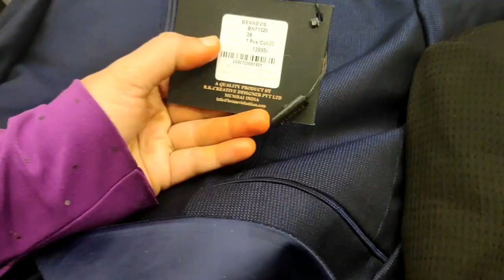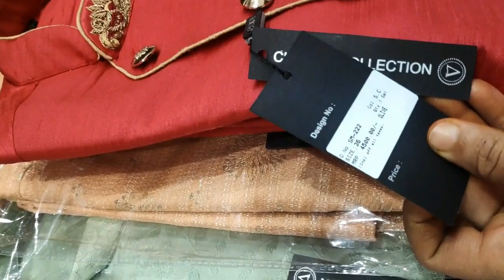Bahubali n muttin chadchan new cloth shop part 3😱Wholsale rate on men's wear & kids 👗Ramadan Offer 👚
Bahubali Muttin Colth Wholesale & Retail clothsWholesalers in all types of sarees, suiting , Shirting,Dress material

It is located in Karnataka state. Bijapur district. chadchan taluk...

BAHUBALI MUTTIN KAPDA CHADCHAN

CHADCHAN _ 586205